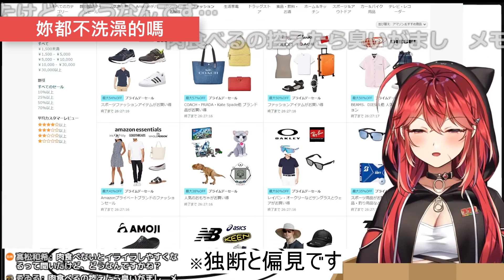【三星ナナミ】何謂整潔？ナナミ解釋愛乾淨跟不愛乾淨的之間的差別